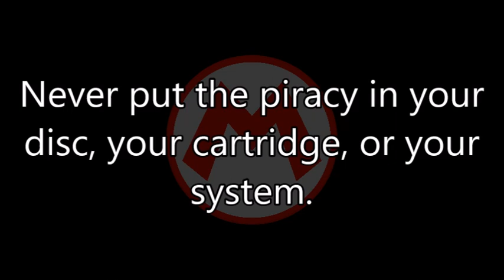Nintendo - Short 4(09-01-22)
Nintendo and iQue are against the piracy methods.
Nintendo e iQue están en contra de los métodos de piratería.
Nintendo et iQue sont contre les méthodes de piratage.
Nintendo und iQue sind gegen die Raubkopiermethoden.
Nintendo e iQue sono contrari ai metodi di pirateria.
Nintendo en iQue zijn tegen de piraterij methoden.
Nintendo e iQue são contra os métodos de pirataria.
Компании Nintendo и iQue выступают против пиратских методов.
닌텐도과iQue이 불법 복제 방법에 반대한다.
任天堂和iQue都反对盗版方法。
任天堂とiQueは海賊版の手法に反対しています。